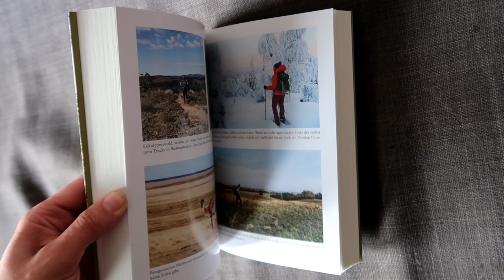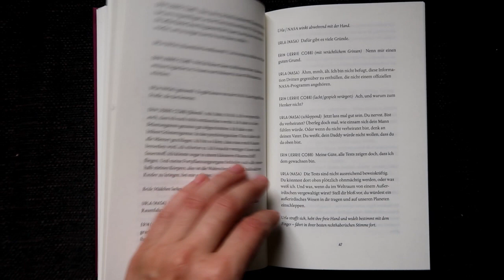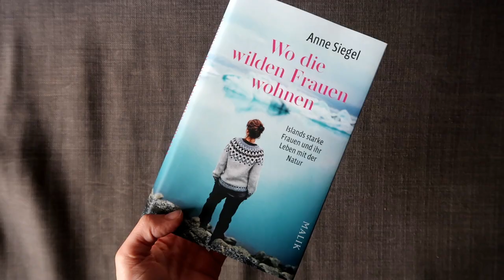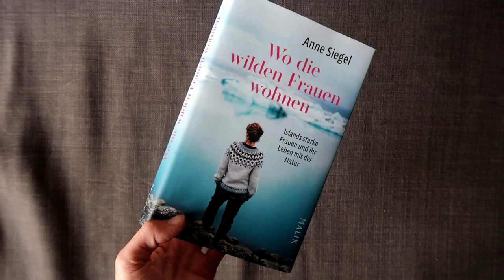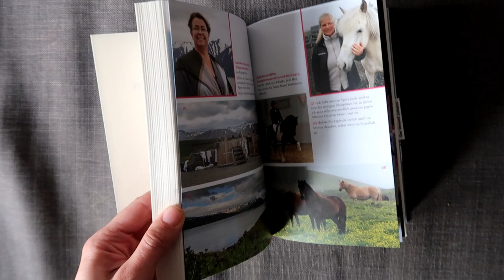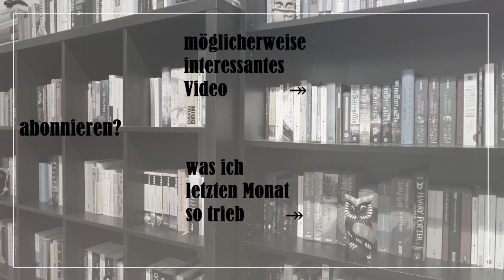3 Bücher über Frauen und Naturverbundenheit.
Frauen und Wildnis, Abenteuer, Naturverbundenheit und das Losziehen in unentdeckte Landschaften.

00:00 Einleitung
00:15 Fräulein Draußen [Kathrin Heckmann]: *
04:40 Wildnis ist ein weibliches Wort [Abi Andrews]: * / im englischen Original "The Word for Woman is Wilderness: *
15:55 Wo die wilden Frauen wohnen [Anne Siegel]: *